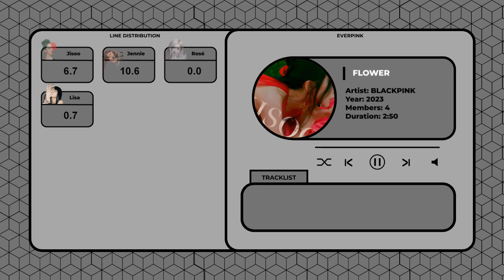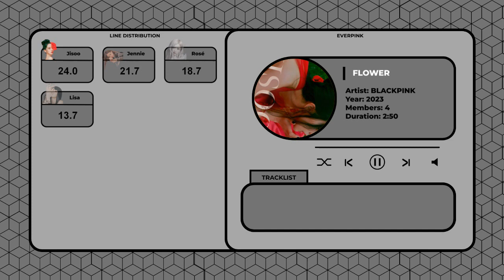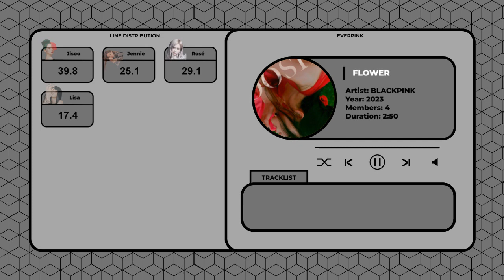[AI cover] FLOWER - BLACKPINK (line distribution + color coded)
Original song by: JISOO
Make by: EVERPINK

Thanx for watch, ily.